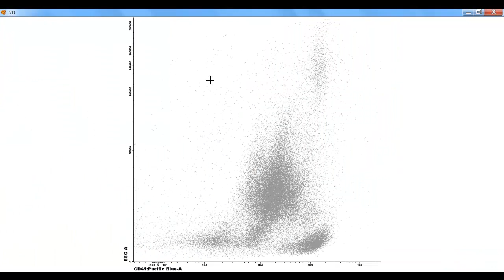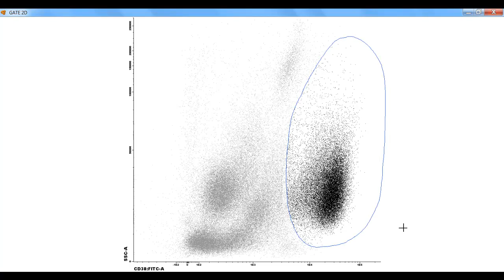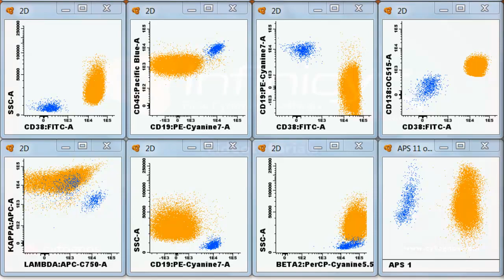Cytognos - Euroflow™ Product Line: PCST: Plasma Cell Screening Tube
PCST: Plasma Cell Screening Tube
The PCST kit designed by the EuroFlow™ consortium contains a combination of 8 antibodies for identification, discrimination and enumeration of coexisting normal/reactive and aberrant plasma cell populations. The PCST kit is recommended for initial screening of Plasma Cell Dyscrasias.